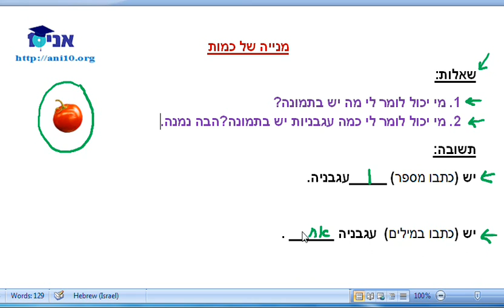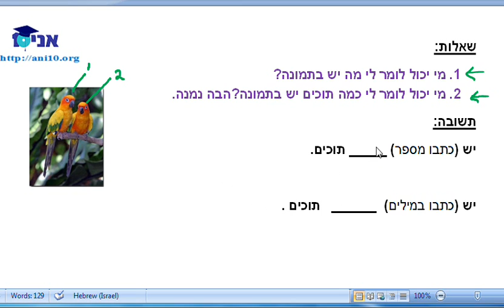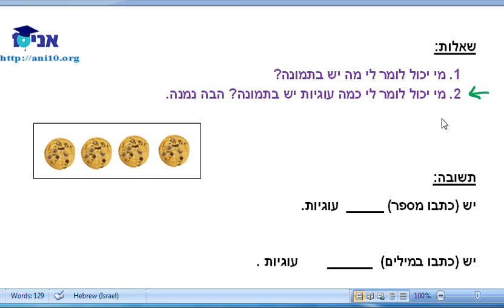כיתה א שיעור 01 מנייה של כמות עד 4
כיתה א - מנייה עד 10,